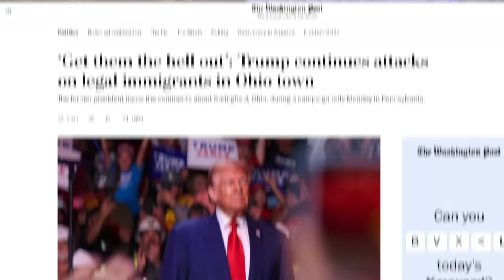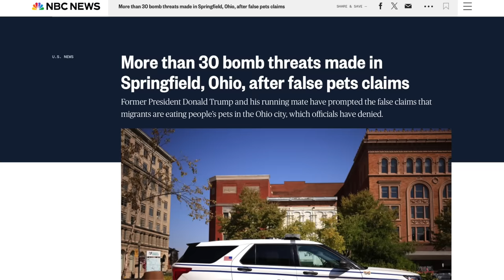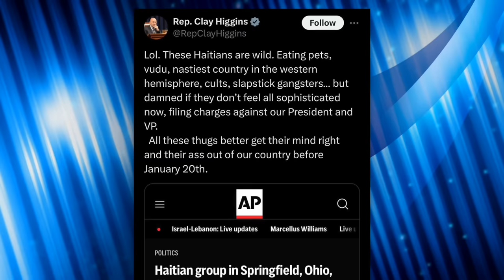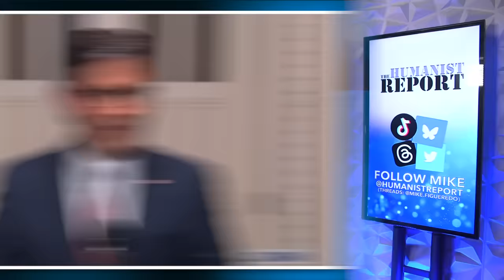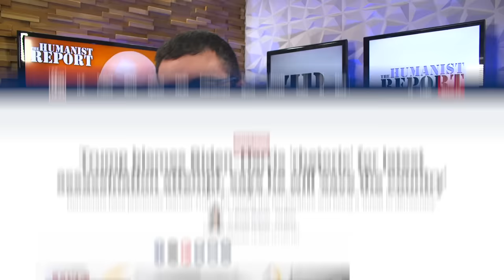Republican Congressman Goes HOOD OFF in Outrageously Racist Attack on Haitian Immigrants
A Haitian nonprofit organization filed charges against Donald Trump and JD Vance for their defamatory claims about Haitian immigrants in Springfield, Ohio that incited harassment against them. Republican Clay Higgins reacted to the news by going full mask off and condemning Haitians, calling them “thugs” and saying Haiti is the “nastiest” country.